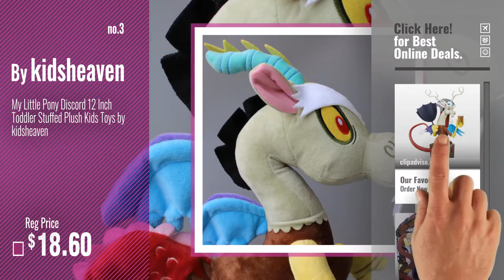Top 10 My Little Pony Discord [2018]: My Little Pony Guardians of Harmony Fan Series Discord Figure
- New! 2019 Black Friday / Cyber Monday Dolls & Accessories Deals and Updates.

Black Friday / Cyber Monday My Little Pony Guardians of Harmony Fan Series Discord Figure by My Little Pony

Black Friday / Cyber Monday My Little Pony Friendship is Magic Discord and Fluttershy SDCC 2016 Exclusive by My Little Pony

Black Friday / Cyber Monday My Little Pony Discord 12 Inch Toddler Stuffed Plush Kids Toys by kidsheaven by kidsheaven

Black Friday / Cyber Monday My Little Pony E0727 Songbird Serenade Fashion Doll (Multi Color) by My Little Pony

Black Friday / Cyber Monday My Little Pony: The Movie Lightning Glow Tempest Shadow by My Little Pony

Black Friday / Cyber Monday Funko My Little Pony MYSTERY MINI Series 2 Figure Discord [Black Paint] by My Little Pony

Black Friday / Cyber Monday Funko My Little Pony Discord Blue Flu Vinyl Figure Hot Topic Exclusive by My Little Pony